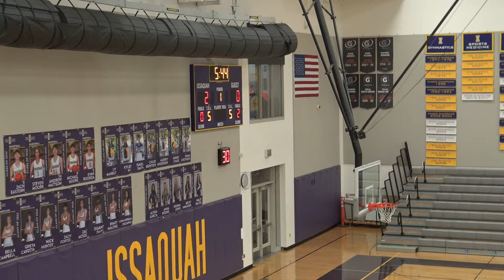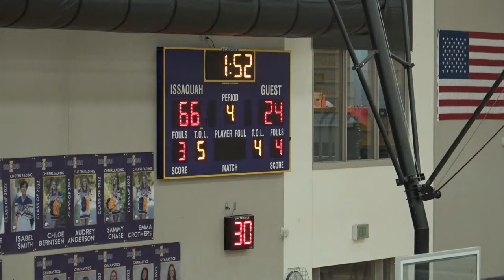Issaquah Select vs Eastlake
Final: Issaquah 70, Eastlake 26